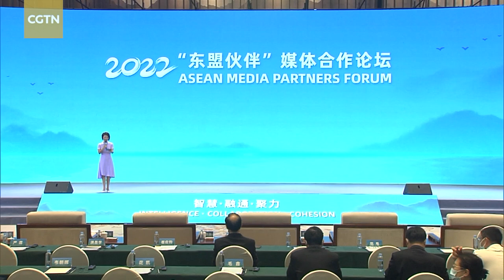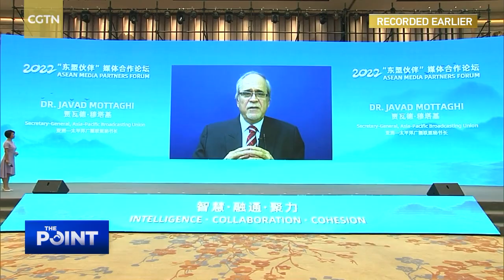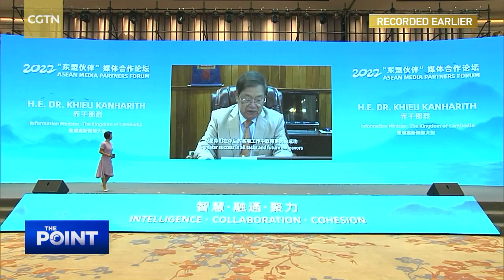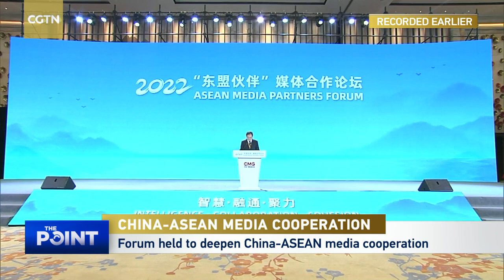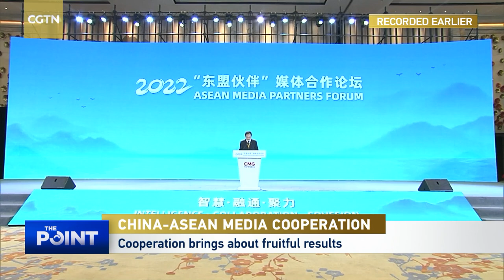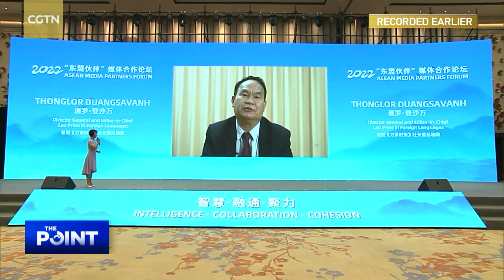The Point: China-ASEAN media cooperation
Welcome to the Special Edition of The Point: China-ASEAN media cooperation. Under the theme "Intelligence, Collaboration, and Cohesion," the 2022 ASEAN Media Partners Forum was jointly hosted by China Media Group and the People's Government of Guangxi in Nanning. Distinguished guests from China and ASEAN countries such as Cambodia, the Philippines, Thailand and Laos, and senior representatives of regional media organizations joined this forum. What have been the outcomes of bilateral media cooperation over the past year? What has this growing partnership meant for media on both sides? And how will media cooperation contribute to building a closer China-ASEAN community with a shared future?

Guests:
Chen Dehai, Secretary-General, ASEAN-China Centre

Javad Mottaghi, Secretary-General, Asia-Pacific Broadcasting Union

Khieu Kanharith, Information Minister, the Kingdom of Cambodia

An Xiaoyu, Director, Asian and African Languages Programming Center
China Media Group

Herman Tiu Laurel, President, Philippine-BRICS Strategic Studies

Prof. Zhang Weiwei, Dean, China Institute
Fudan University

Wisanti Sasrida, President, Royal Thai Army Radio and Television (Channel 5)

Fan Yi, President, Guangxi Radio and Television

Thonglor Duangsavanh, Director General & Editor-in-Chief
Lao Press in Foreign Languages